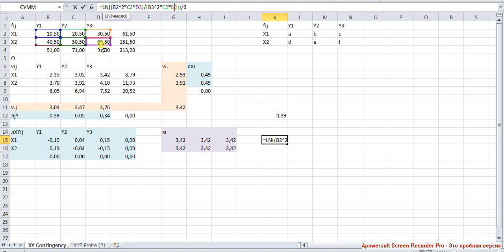Формула эффектов логлинейного анализа 2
... Разбор 2-мерного эффекта X1Y1.